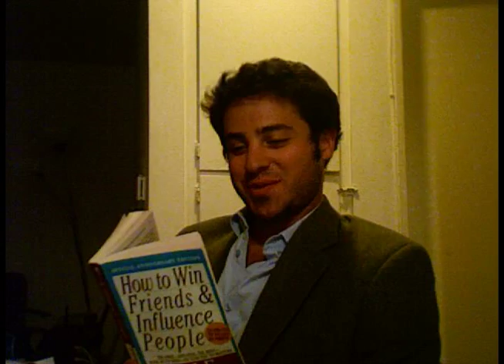Channel Intro (BOTYTNS Competition)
This is my intro video to my channel for The Battle of the YouTube Non-Stars competition!!

I hope you enjoy a little intro of my channel.